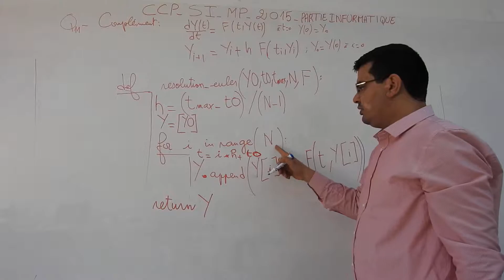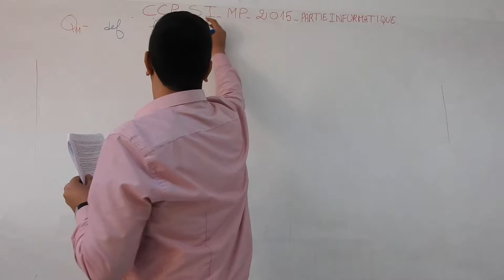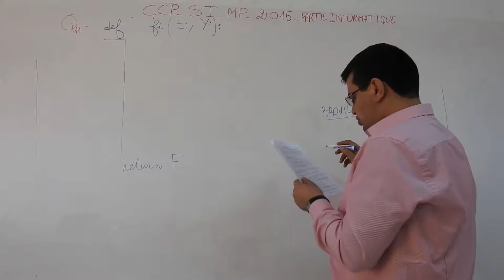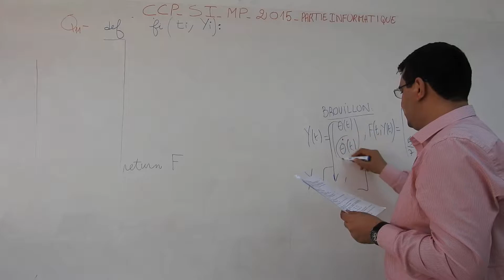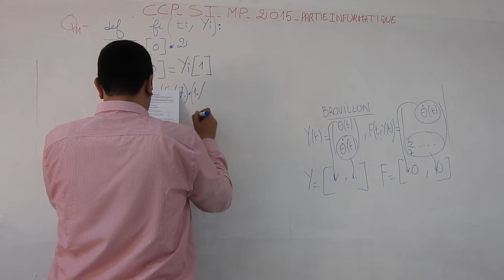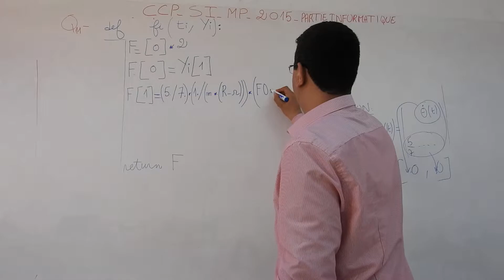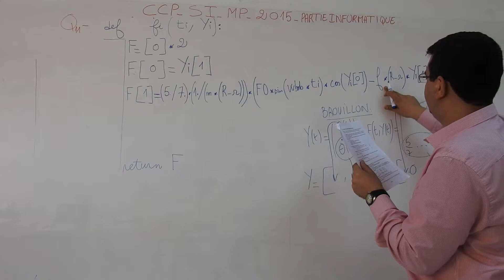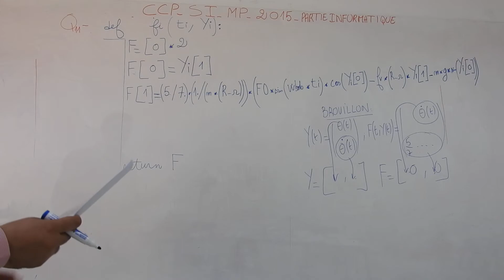CCP SI MP (option SI) 2015 Question 12